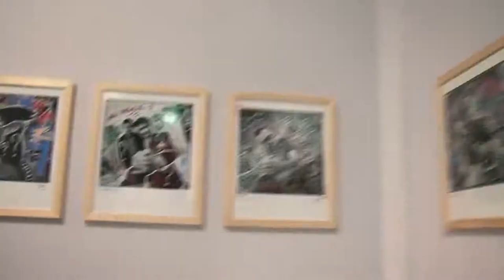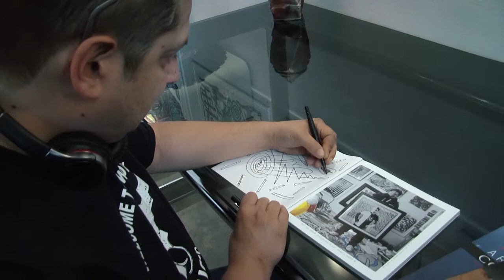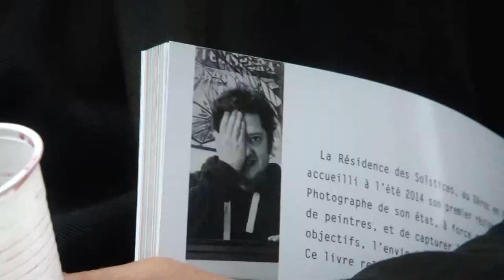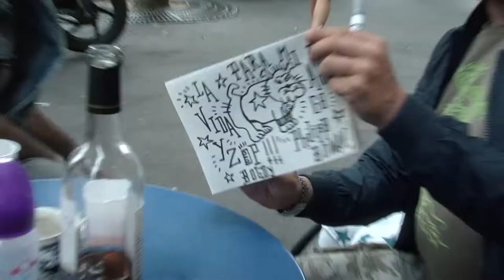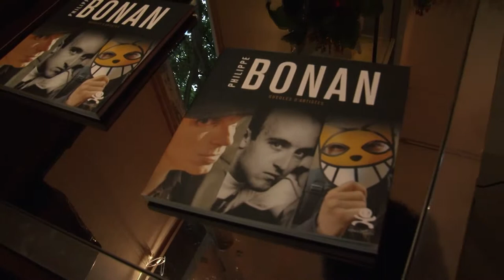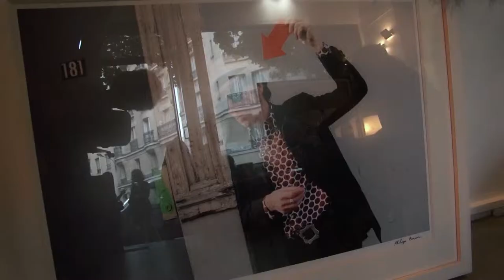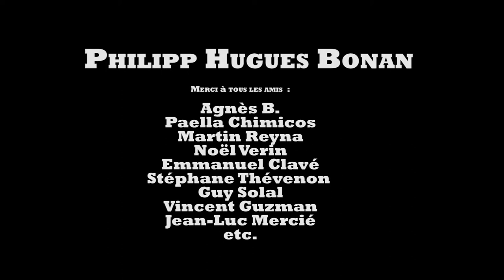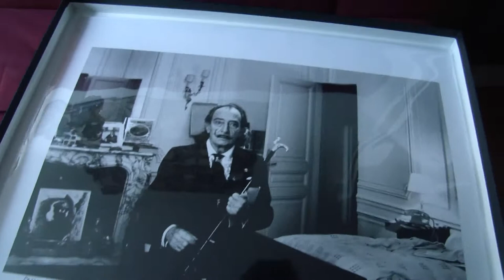PHB (R)évolution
les amateurs du travail de Philipp Hugues Bonan parle de son évolution de la photo à la peinture ...